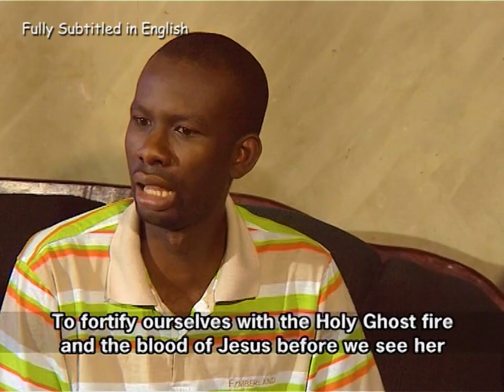Trailer for OMIJE KIKORO || All Episodes as from Sept 4, 2020 || Written 'Shola Mike Agboola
Subtitled in English: BITTER TEARS.
This gripping movie tells the story of Fadeke, Akowe and their wicked landlady.
It will run in four loaded Episodes (1pm Every FRIDAY in SEPTEMBER) starting from Sept. 4, 2020.
Do not miss this highly theatrical movie.
Episode 1: Friday 4 Sept, 2020
Episode 2: Friday 11 Sept, 2020
Episode 3: Friday 18 Sept, 2020
Episode 4: Friday 25 Sept, 2020